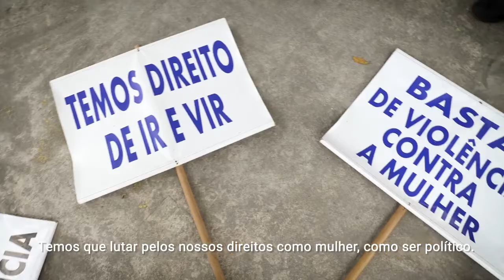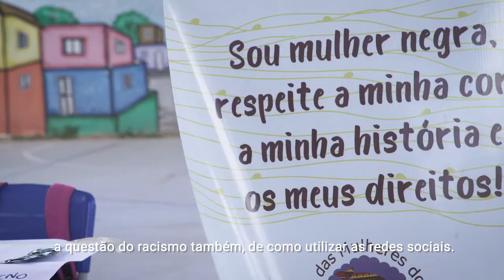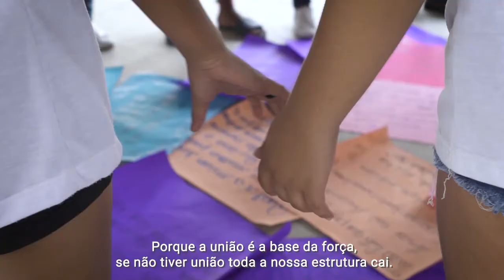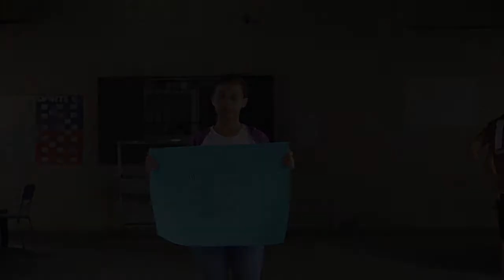Empodera – Hoje Menina, Amanhã Mulher | UNICEF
Conheça a experiência do Recife no empoderamento de meninas. Ao discutir temas como respeito às diferenças, masculinidades tóxicas, violência contra mulher, participação social e cidadania, entre outras temáticas, o projeto “Empodera – Hoje Menina, Amanhã Mulher”, iniciativa do UNICEF em parceria com a Prefeitura do Recife, fortaleceu o lugar de fala de 200 adolescentes em seus dois ciclos.

Ele também envolveu mais de 70 profissionais da gestão pública e sociedade civil, com potencial de multiplicação, e influenciou políticas públicas para promoção da equidade de gênero.

ℹ️ @unicefbrasil